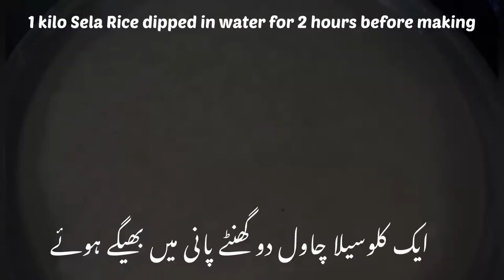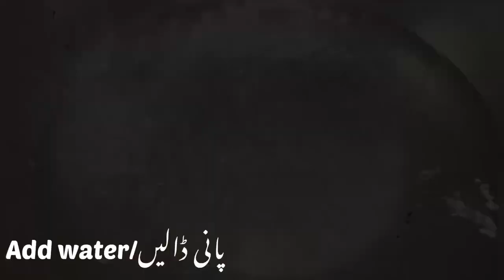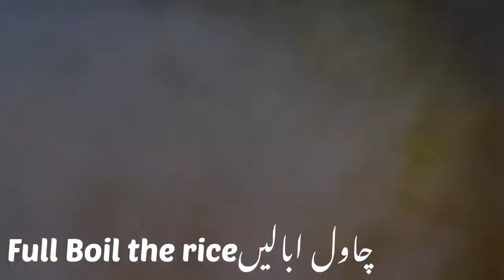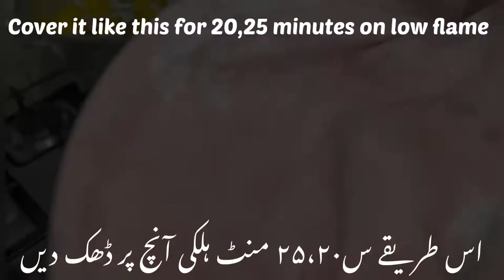Zarda Rice Recipe | Sweet Rice | Meethay Chawal | Eid Special Recipe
Here’s the delicious recipe of zarda Rice.
Must try it. And share your feedback in comments..!!